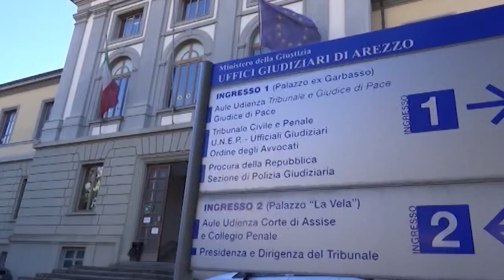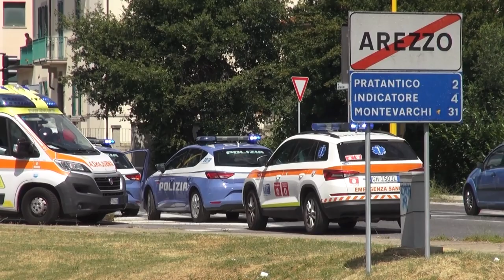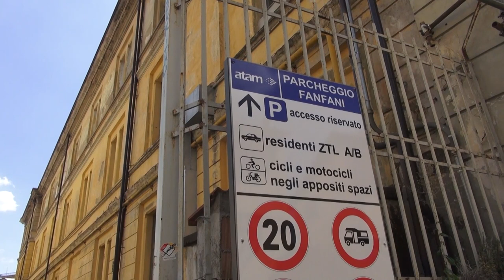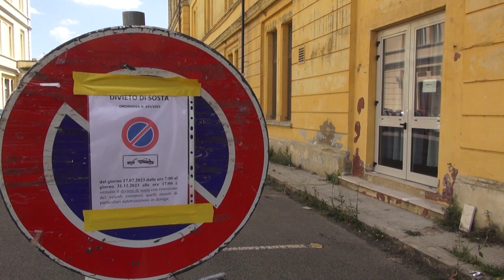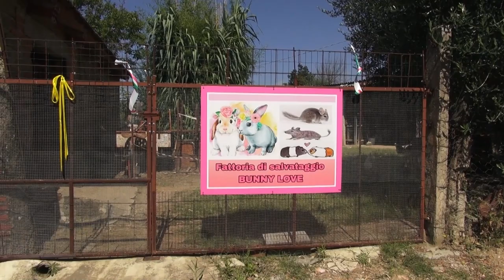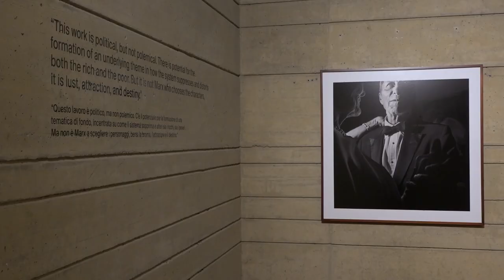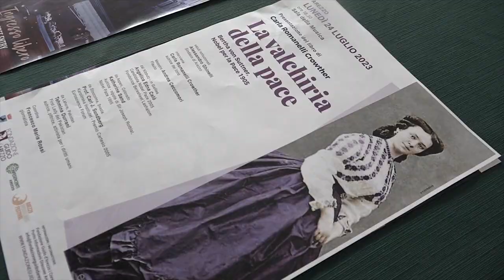Cronaca Aretina del 14/07/23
SOMMARIO

Uccise Katia Dell'Omarino: regime di semilibertà per l'assassino reo confesso

Forza il posto di blocco ma perde la targa: 31enne rintracciato dalla Polizia municipale di Cortona

Al via i lavori sulla palazzina Cadorna di Piazza Amintore Fanfani:  intervento da oltre un milione di euro

A Castiglion Fiorentino una fattoria che accoglie piccoli roditori abbandonati

700 commensali in Piazza Grande per  la Cena Bianca di Arezzo

L'aretino Amatucci in finale agli Europei di calcio. L'Italia Under 19 si gioca il titolo contro il Portogallo